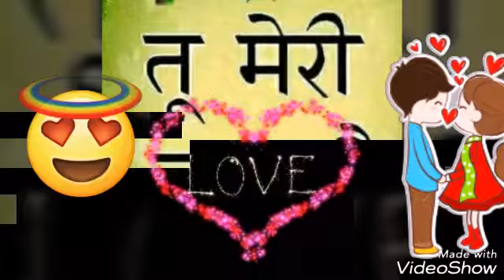My love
Kamat Boy